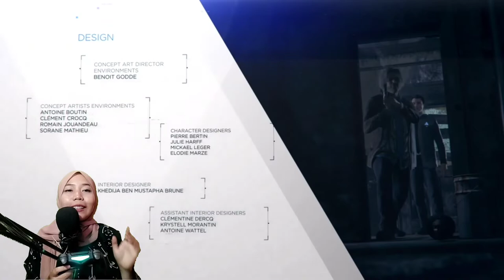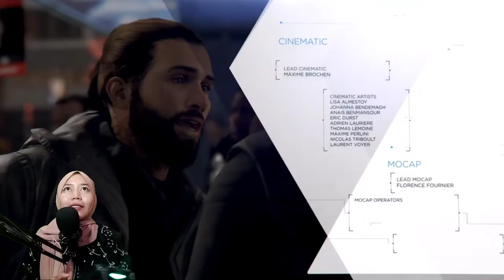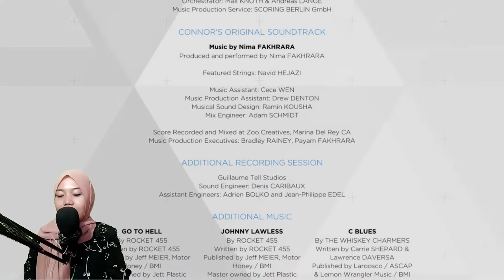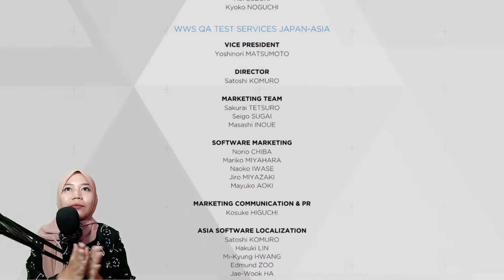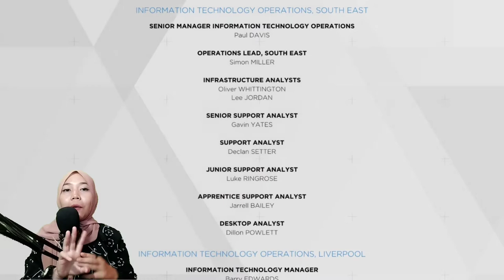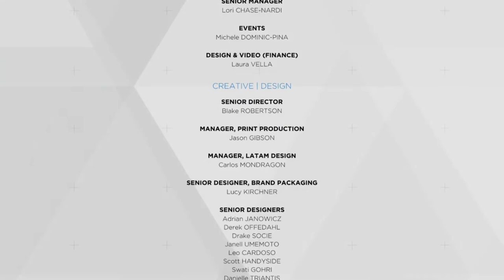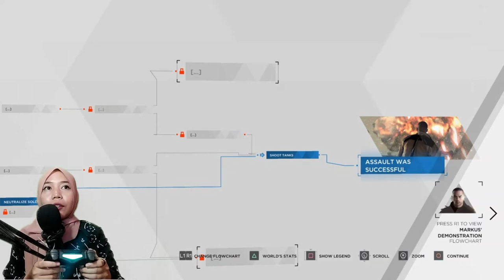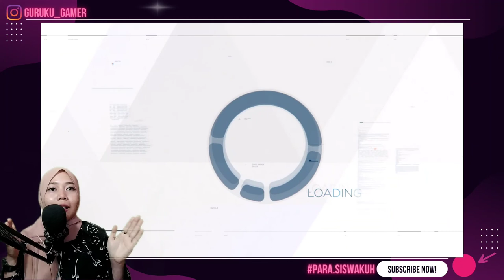KINI MBAK CHLOE PERGI! - EPISODE 14 (END DETROIT BECOME HUMAN)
dalam episode ini kami mohon maaf atas gangguan face-cam yang terjadi di menit 20 keatas, hal tersebut diluar kehendak kami, karena kami yakin selama proses shooting camera berjalan baik, namun secara tiba-tiba kami tidak bisa menemukan hasil record nya di dalam memory cameranya. semoga setidaknya VO/suara narasi yang bisa kami selamatkan tetap bisa menghibur para Siswakuh sekalian
DetroitBecomeHuman Bio
Initial release date: April 24, 2018
Developer: Quantic Dream
Composers: Nima Fakhrara, Philip Sheppard, John Paesano
Nominations: BAFTA Games Award for Artistic Achievement, MORE
Platforms: PlayStation 4, Microsoft Windows
Publishers: Quantic Dream, Sony Interactive Entertainment
Genres: Action-adventure game, Adventure
Price: Rp 171.000 (harga pada Agustus 2022)